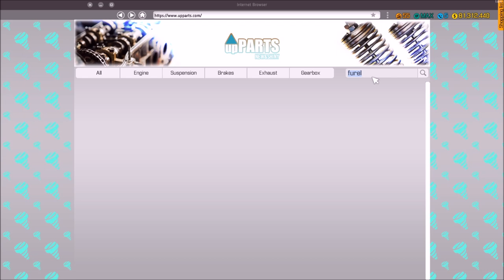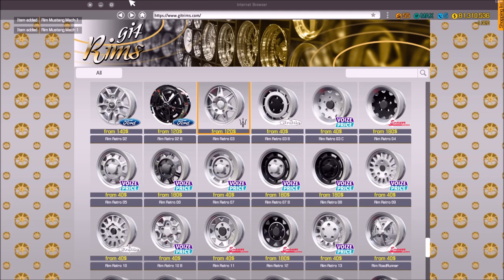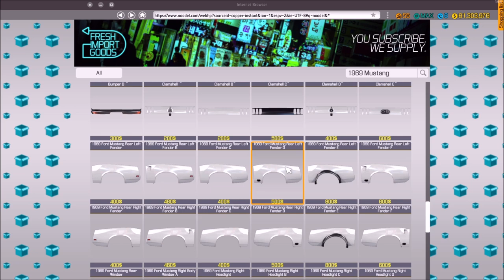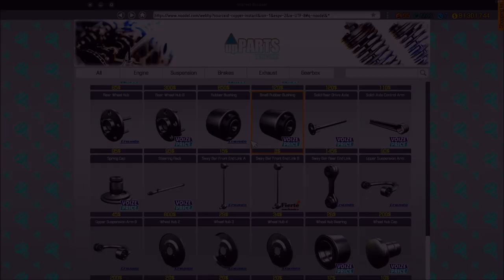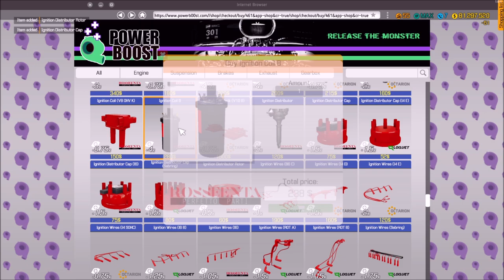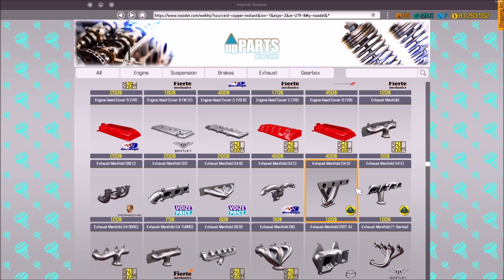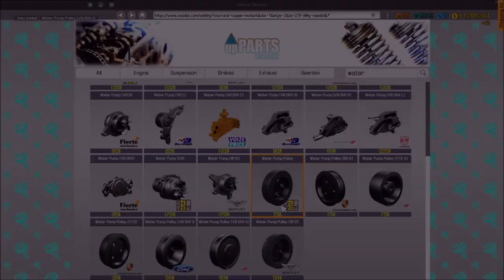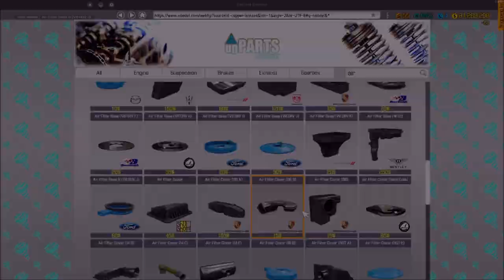CMS 2018 Movie Cars - John Wick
There are a few things you don't mess with... and one of them is a man's car. John loves his car and as an assassin, he knows exactly how to get it back. Unfortunately it gets a little wrecked in the process. No worries John, we've got your back!

Windows 10
Intel® Core™ i7-7700HQ CPU @ 2.80GHz
32 GB RAM